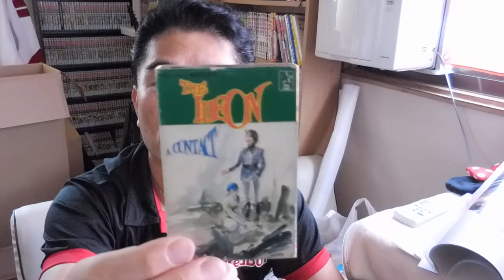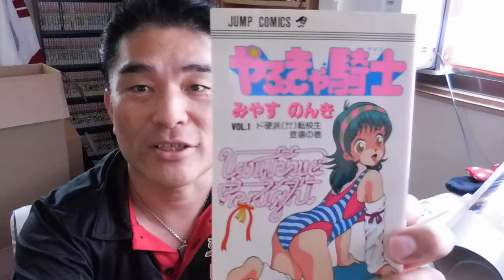【億万長者合宿リメンバー】第53話：「羨ましさ」と「恨めしさ」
【億万長者合宿リメンバー】第54話：そんな、自由な生活が羨ましいです。

「件名：速稼塾（あなたのお名前）」